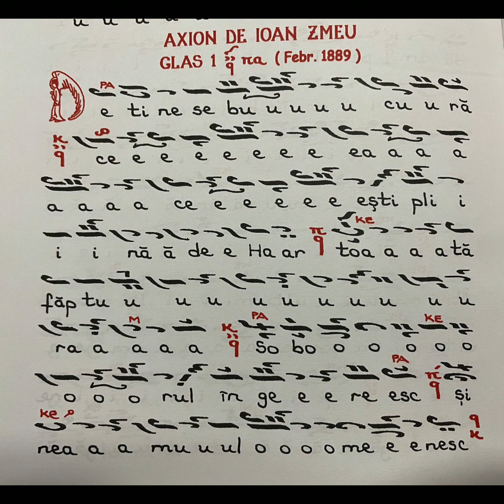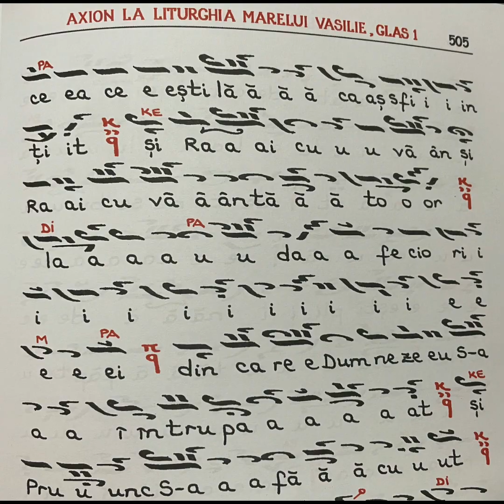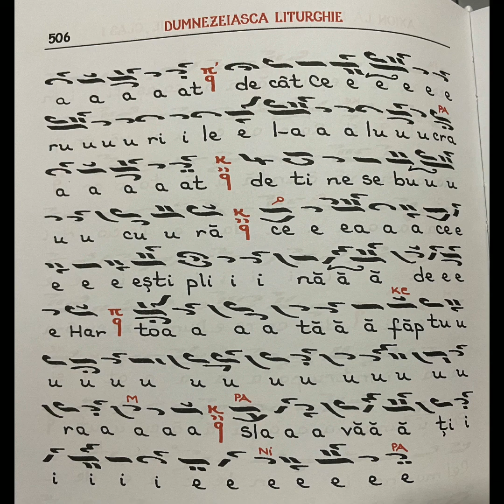De tine se bucură gl 1 - Arhidiacon Ciprian Ursuleasa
De Ioan Zmeu